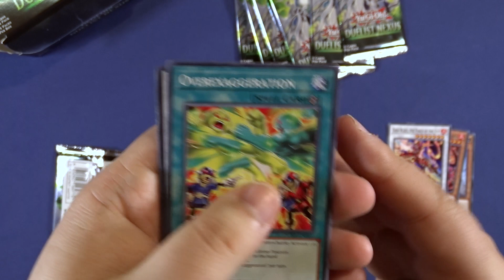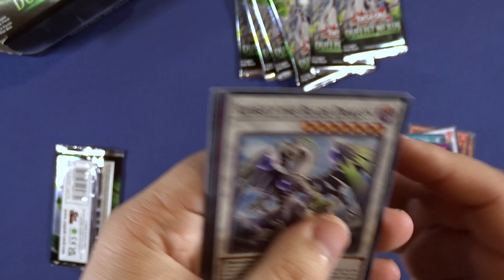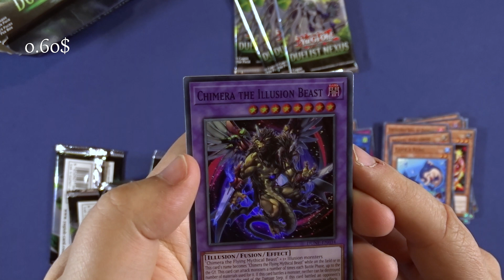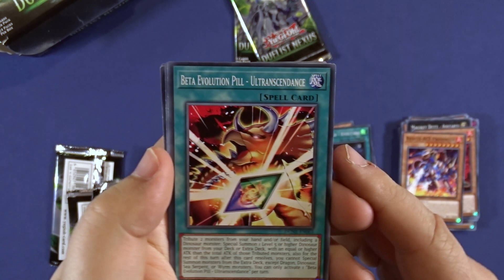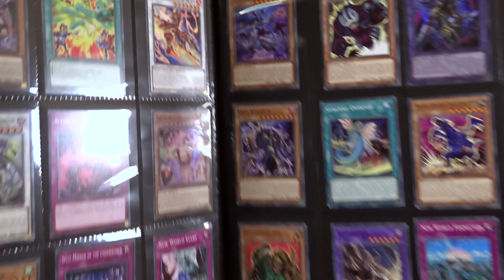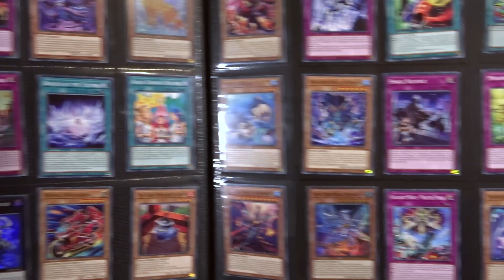Pack Opening Day170 Yu-gi-oh! Duelist Nexus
Welcome back to Collecting Fun, where we have fun while collecting!